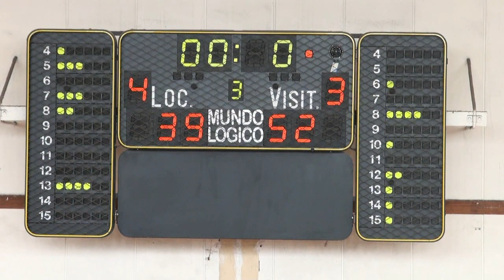Scalipus x Barreirense - F4 Regional SUB16 - Época 2012/13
Jogo 5 da "Final Four" Regional da AB Setúbal entre o Scalipus e o Barreirense. Época 2012/13